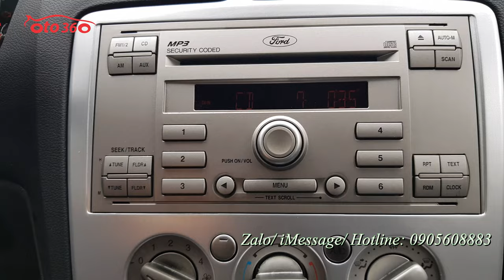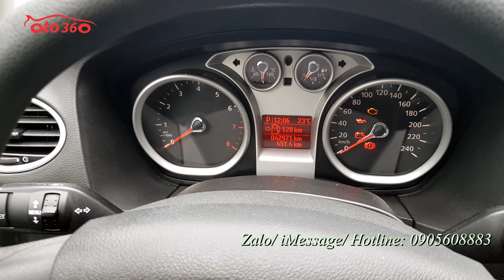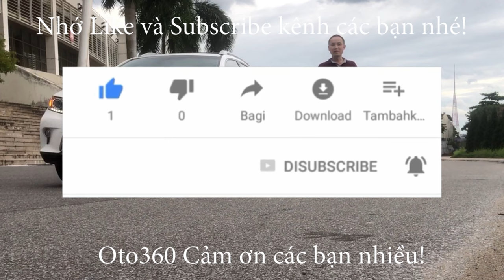Bán xe Ford Focus 1.8 số tự động sản xuất năm 2011, tên tư nhân, biển Hà Nội, xe chạy hơn 4 vạn km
Bán xe Ford Focus 1.8 AT sản xuất năm 2011, đăng ký tên tư nhân biển Hà Nội, xe rất đẹp, đẹp hiếm có, vì xe chạy quá ít, lới lăn bánh hơn 4 vạn km thôi, lốp sơ cua còn chưa hạ.
xe được trang bị động cơ xăng 1.8L, kết hợp với hộp số tự động, cùng các option và tiện ích như: nội thất da, lazang đúc 5 cánh thể thao, 02 túi khí an toàn, vô lăng trợ lực điện, gương kính 1 chạm, hệ thống phanh abs, phanh đĩa 4 bánh, hệ thống giải trí đầu CD/AM/FM, đã lắp thêm camera lùi... xe rất chất lượng, thân vỏ đẹp, không lỗi nhỏ, máy móc bảo dưỡng định kỳ, đầy đủ phụ kiện theo xe, tìm trên thị trường chắc chắn ko có chiếc nào chạy ít như chiếc xe này, đa số cùng đời phải chạy hơn chục vạn km rồi. zin từng con ốc.